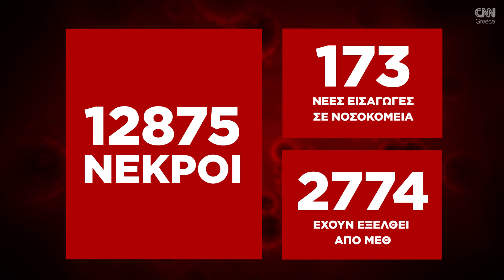Κορωνοϊός: Η εξάπλωση της Covid 19 στην Ελλάδα με αριθμούς (22/07)